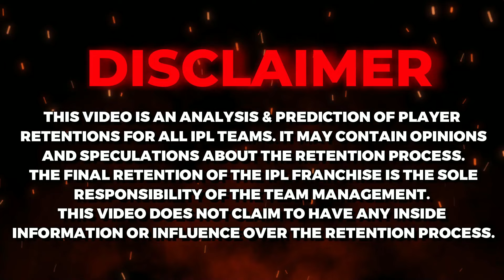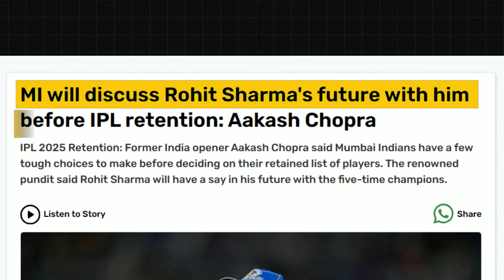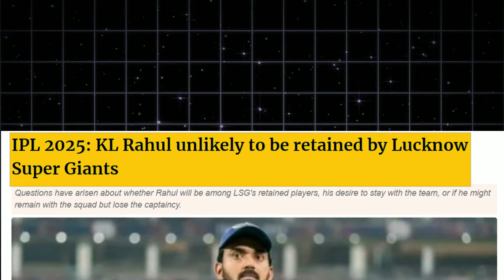Dhoni as an Uncapped Player? Pant to Leave DC | IPL 2025 Retentions EXPLAINED!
IPL 2025 Retained Players List | IPL 2025 Retentions EXPLAINED!

This video analyzes and predicts the Player Retentions for all IPL Teams. It may contain opinions and speculations about the Retention process. The final retention of the IPL Franchise is the sole responsibility of the team management. This video does not claim to have any inside information or influence over the Retention Process.

Chapters:-
0:00 IPL Retentions 2025
0:53 Who will MI Retain?
1:57 Who will GT Retain?
3:01 Who will CSK Retain?
3:51 Who will DC Retain?
5:03 Who will LSG Retain?
5:52 Your Opinions on IPL Retentions?